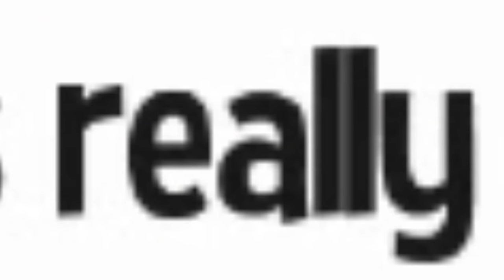Phantom of the Cinema [Chase Playthrough #3, A Hat in Time]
The Battle of Birds... and ghosts too, now. Bow Kid goes into the filming business to check if good movies have a place for the green flying ghost, also known as "Phantom of the Cinema" now. This playthrough keeps getting more and more intense, but thankfully, so do the videos!

6:41 - Queen's Gardens [Hollow Knight OST]
Every other track is from A Hat in Time OST